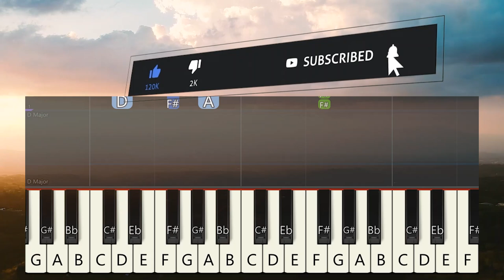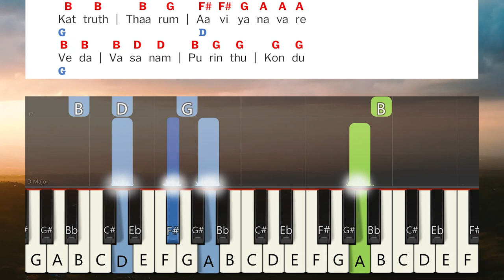Engalukkulle Vaasam Keyboard Notes & Chords | எங்களுக்குள்ளே வாசம் செய்யும் | Berchmans | JJ Vol 13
Engalukkulle Vaasam Keyboard Notes & Chords | எங்களுக்குள்ளே வாசம் செய்யும் | Berchmans | JJ Vol 13 | Jebathotta Jeyageethangal Vol 13 | ஜெபத்தோட்ட ஜெய கீதங்கள் பாகம் 13 | பெர்க்மான்ஸ் | ஜெஜெ பாகம் 13